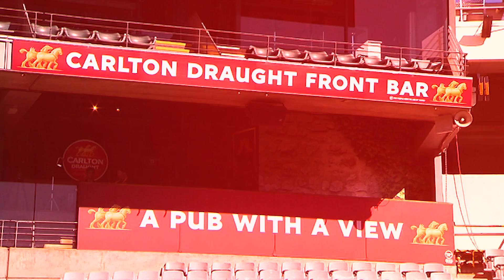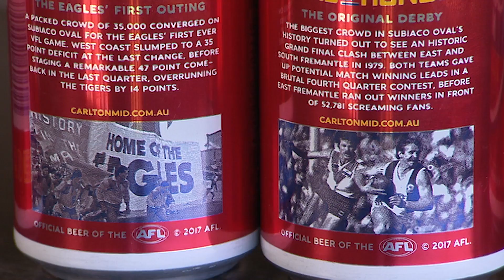Memorable Subi moments: Gov & Yeo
Thanks to CUB's latest can promotions, Jeremy McGovern and Elliot Yeo reminisce about their favourite on-field moments at Subiaco Oval